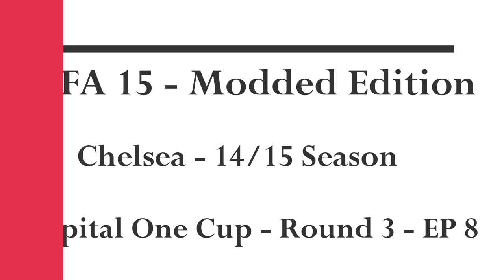FIFA 15 - Modded Edition - Chelsea - 14 /15 Season - Capital One Cup - Round 3 - EP 8